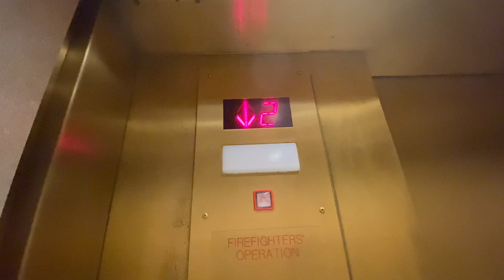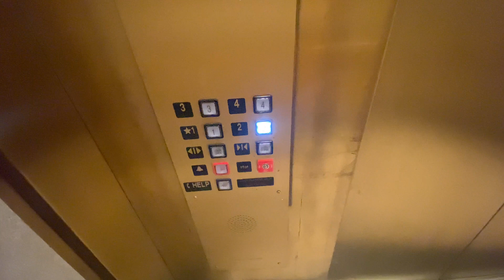OTIS (Smartrise) Traction Elevator @ Dillards, NorthPark Center | Dallas, TX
(8/1/2021) This 2nd mod is just simply bad cuz doors take too long to open/close and now the door trick is removed unless you have a key for it. I’ll respect your opinion of you like this mod. For me, I simply don't like this mod at all. However, the Escalators here are Schindler from 1994 and the Rare OTIS Escal-Aires from 1974

Titche-Goettinger (1974-Early 1980s)
Joskes (Early 1980s-1994)
Dillards (1994-Present)

Technical Elevator information:
- Original Brand: OTIS
- Type: Geared Traction
- Model/Controller: Relay Traction Control (UCL)
- Fixtures: Older Lexan (Black Halo)
- Door Type: Center Doors
- Capacity: 3500 LBS
- Year Installed: 1974
- Total of elevator banks: 1
- Floor serves: 4 (1-4)
- State Number/ID #: 19023

If Modernized:

1st Mod:
- Modernizer Brand: N/A
- Type: Geared Traction
- Model/Controller: Thompson Micro-Flite
- Fixtures: Adams Designer
- Capacity: 3500 LBS
- Year Modernized: 1994
- State Number/ID #: same as original

2nd Mod:
- Modernizer Brand: K&M Elevator Services
- Type: Geared Traction
- Model/Controller: Smartrise
- Fixtures: Innovation Universal PB04
- Capacity: 3500 LBS
- Year Modernized: 2016

Taken on a iPhone 11 Pro Max